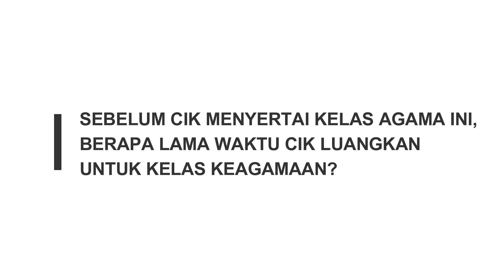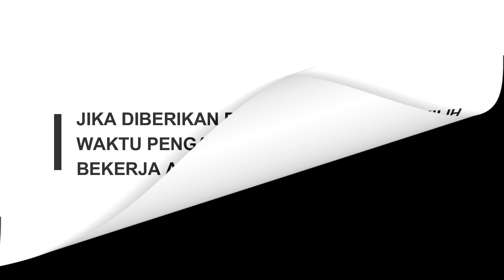Feedback dari staf RHD Holding mengenai pengajian agama BeDaie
Be-Daie adalah platform atas talian yang mana pengguna boleh mengikuti kelas islamik, belajar ilmu dan Tahfiz Al-Quran malah belajar tentang persoalan dan kemusykilan berkenaan masalah agama tidak kira di mana sahaja pada bila - bila masa.